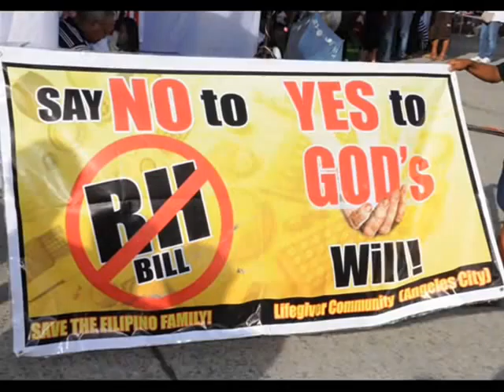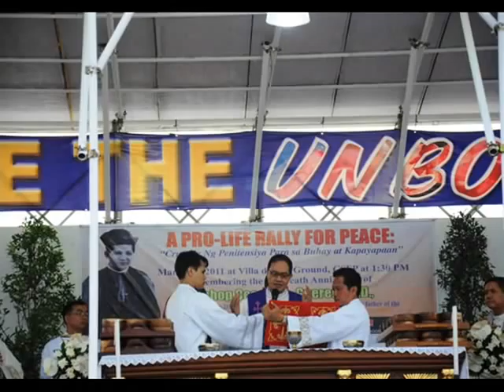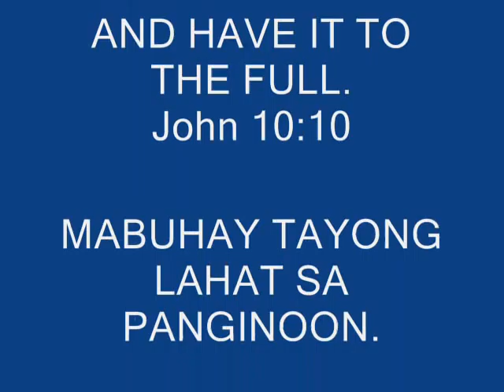ASFP RALLY FOR LIFE MARCH 27, 2011 amanuningbie.com.wmv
ARCHDIOCESE OF SAN FERNANDO, PAMPANGA SAY YES TO LIFE AND FAMILY; AND NO TO RH BILL. PRO-LIFE PRAYER RALLY FOR PEACE "Cruzada ng Penitensiya Para sa Buhay at Kapayapaan"
PROGRAM OF ACTIVITIES
Part 1
1:00 PM   Start of Arrivals (Announcements of the arrival of different delegates)
                  Gathering Songs -- Singles for Christ Pampanga
2:00 PM   Opening Prayer  -  Bro. Blue Pasco and family
                  National Anthem -- Mr. Jeffery Buan
                  Opening Salvo: Angeles High School, Sacred Heart Vicariate
Short Elocution on RH Bill
                  Speaker 1 (10 minutes) Cong. Catalina Bagasina
                  Speaker 2 (10 minutes) Mrs. Marita Wasan
                  Special Number: Roque's Angel, Holy Rosary Catechists
                  Speaker 3 (10 minutes)  Mr. Edgardo J. Tri Tirona
                  Speaker 4 ( 10 minutes) Paul Abert Valencia
                  Special Presentations: Catechists, Holy Rosary Parish, Angeles City
                  Speaker 5 (10 minutes) Dr. Rey Espiritu
                  Speaker 6 (10 minutes) Mrs. Prima Fereras-Galang
                  Special Song Number: Sta Monica Parish, Mexico, Sandico Family
Part  2
3:30 PM   Arrival: Image of Virgen Delos Remedios & Sto Cristo Del Perdon
                 Singing of the Hymno ning Crusada ning Virgen
                 Mr. Charles Henry Espiritu -- Ministry on Liturgy
                 Reading of the Life of Cesar Ma. Guerero by Rev Fr. Francis Dizon
                 Reading of an excerpt from the CBCP Pastoral Letter on RH Bill
                 by Mr. Banjo C. Serrano- President, ACL,Pampanga
4:00 PM  Holy Eucharist -- Most Rev. Paciano B. Aniceto D.D.
                 Archbishop, Archdiocese of San Fernando, Pampanga
                                               Most Rev. Roberto B. Mallari  D.D.
                 Auxiliary Bishop, Archdiocese of San Fernando, Pampanga
                                               Most Rev. Pablo S. David D.D., SThD.
                 Pampango and Suffragan Dioceses
Candle Lighting Ceremony  ( after communion )
                 Sis Josefina Nepomuceno OSB
5:30 PM  Procession to Sto. Nino Parish Church with candle lighted
PHOTOS BY VHICE BAUTISTA. VIDEO BY FR. GREG VEGA